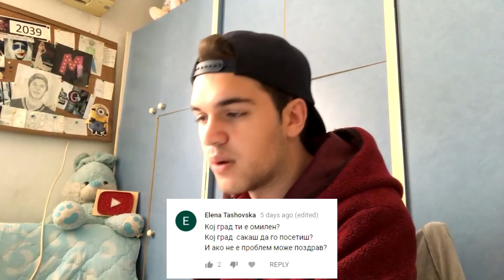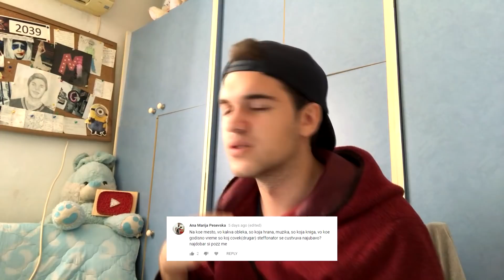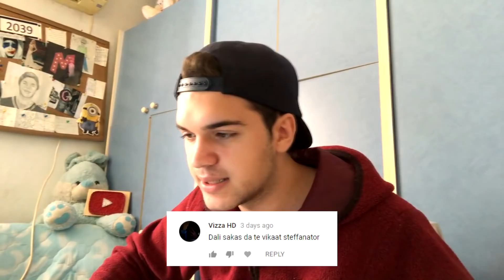ИМАМ ДЕВОЈКА!? (Q&A #6)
Прашања и одговори број 6.